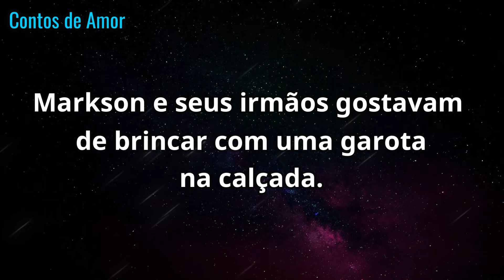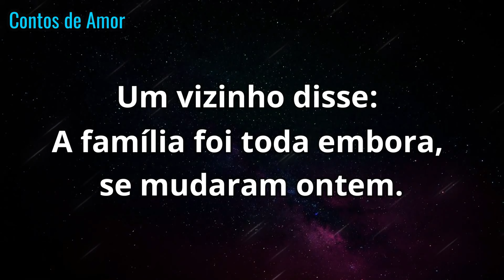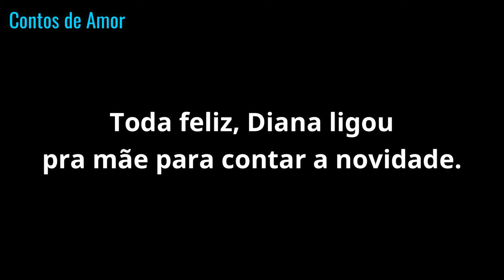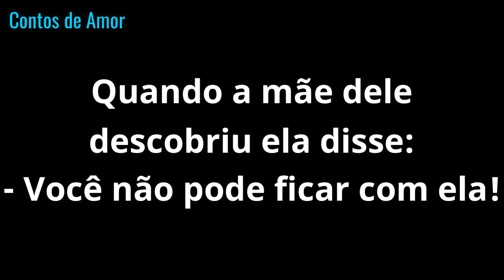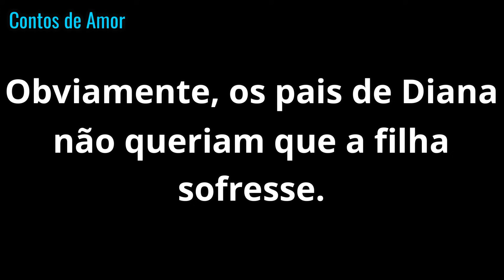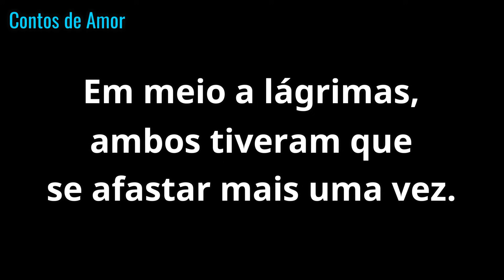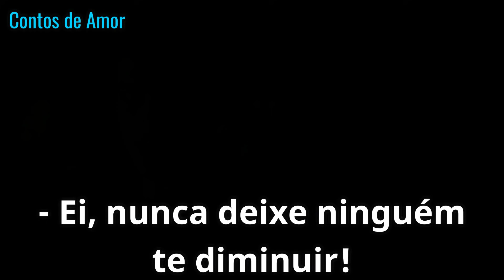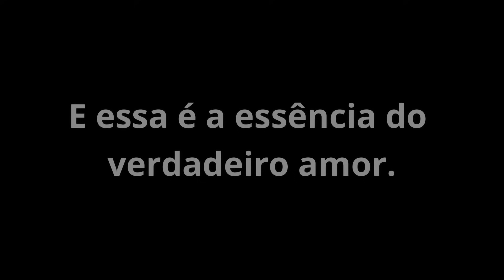Veja a luta desse casal pra ficarem juntos 😨💔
TENTE NÃO CHORAR! Diana e Markson eram amigos de infância mas se separaram depois que o garoto se mudou. Anos depois os dois se reencontraram casualmente no mesmo colégio e se apaixonaram. A maior barreira para que esse amor acontecesse se deu por causa da mãe de Markson e no vídeo você vai entender o porquê.

ESCRITA POR:  @Contos de Amor ❣ 💞